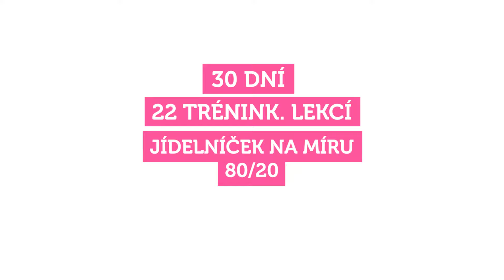DO PLAVEK 2021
Do plavek 2021. Jedinečná výzva, kde si volíš jedno jídlo dle sebe a přitom hubneš.
Nejpestřejší tréninkový program s novými lekcemi (Tabata s prvky boxu, Home cross, Boxérský tréninky, Kruháč a speciální protahovací videa). Nový trenér Michal ve společnosti Evky, Kristýny, Terky a Monči. Tréninky jsou zaměřené na ženské problémové partie: zadek, nohy a břicho. Dynamické lekce zeefektivní spalování. V této výzvě máš také možnost volby jednoho jídla dle sebe. Chceš li vypadat skvěle a fit do léta, s touhle výzvou to jednoznačně stihneš.